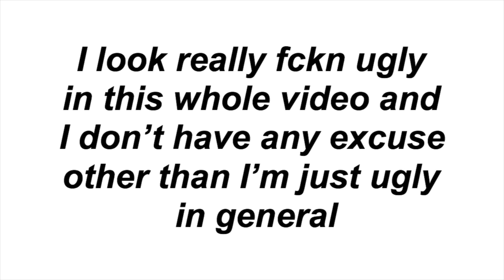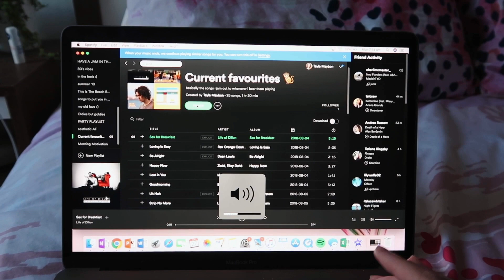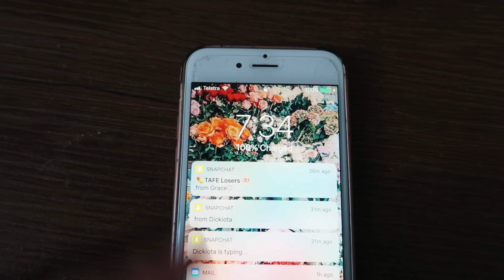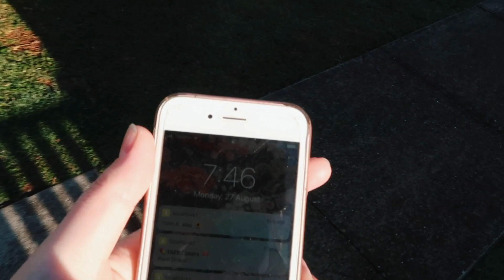a very rushed GRWM for school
hey hey
here is a VERY real GRWM for school 2018 vlog! Australian edition hehe
i hope you enjoyed xo

TWITTER; @taylamaybon

PINTEREST; @taylamaybon

DOTE; @taylamaybon

SNAPCHAT; taylamaybon